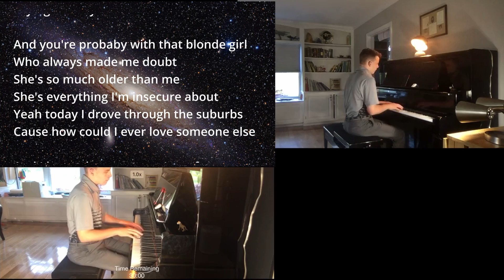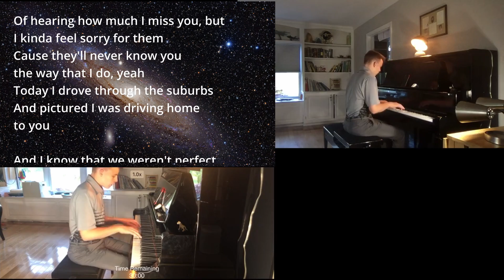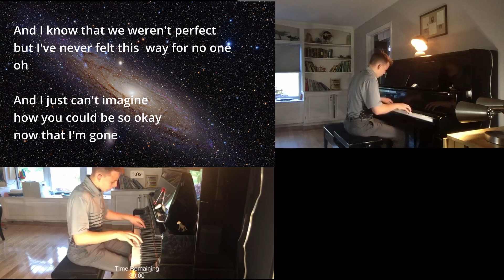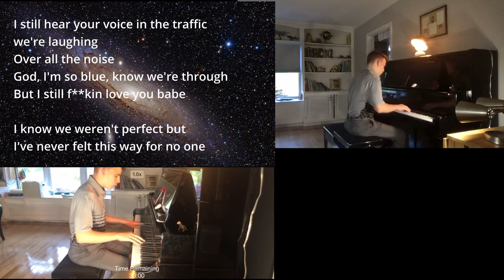Piano demo - drivers license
This is my piano version of drivers license.